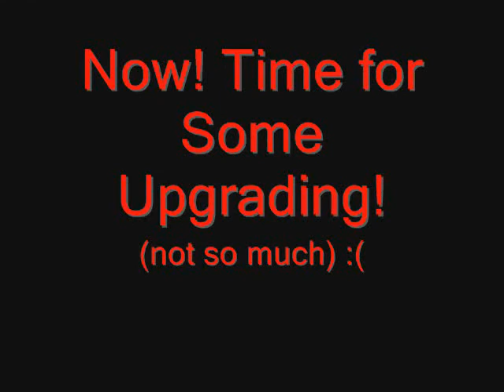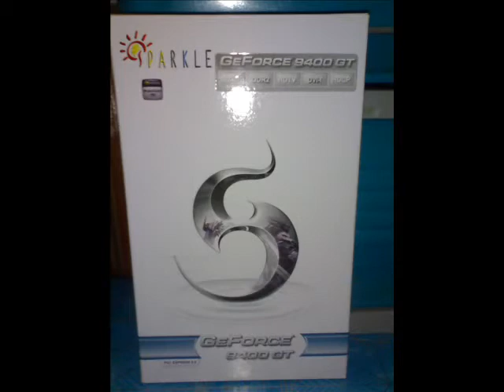Upgrading my Pc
My slideshow of my Old Rig Getting Upgraded!
Each of my new items price if i convert it in dollars is:
Eliter case & 500w Psu - $23
Sparkle GEForce 9400GT 1GB - $57
(It was overpriced to $57 because i bought it from a mall store ,the normal priced is 44 or 45 Dollars)
DeepCool Alpha 200+Heatsinkfan - $10 or $11
80mm Uv Quad Blue LED Fans x3pc - $6 Only hahahaha!
Pci slot UV Green Covers - $2 Only!
1GBx2 Apacer Ram 667 DDR2 - $28
[Total is $126 Us Dollars]

Please Respect my video's!

My Specs:
Eliter Transparent side case
500w True rated Eliter PSU
Pentium 4 3Ghz Lga 775 socket
Deepcool Alpha 200+ Lga 775 Heatsinkfan
Ecs 622/1066-m2
WD Caviar 80GB Ide Harddrive
LG DVD-CDrom Drive
1GBx2 667 DDR2 Apacer Ram
3 80mm Blue Quad LED fans.
PCI Slot UV green covers!